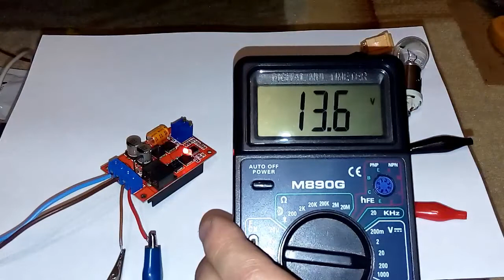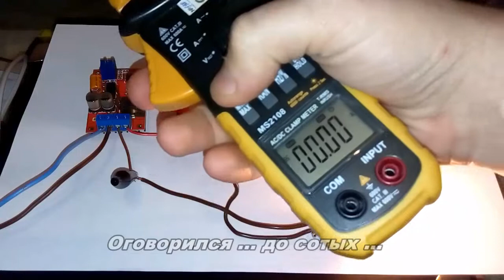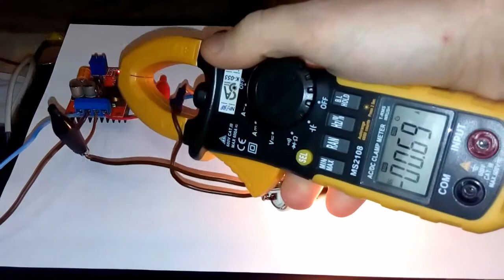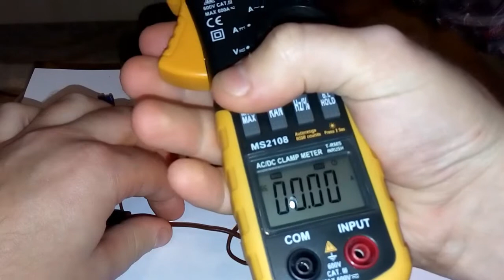MPPT controller mppt контроллер 1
MPPT controller, mppt контроллер, mppt solar, charge controller

Тот что получше (автоматический):

Тот что попроще (с ручной регулировкой):

Лучшая партнёрка:
Страничка В-контакте
ПЛЕЙЛИСТ !!!

Что туда входит:
Part 1 - Предварительная подготовка солнечных
элементов к пайке
Part 2 - Нарезка шин + пайка солнечных элементов
Part 3 - Очистка солнечных элементов - после пайки
Part 4 - Тест элементов на вшивость
Part 5 - Неожиданный косяк
Part 6 - Приспособа для пайки элементов в шину
Part 7 - Анонс имеющегося добра для создания
альтернативного электроснабжения
Part 8 - Пока со стёклами не решил вопрос - видюха
про то, что делать бесполезно - не теряйте зря время
Part 9 - Подготовка стекла
Part 10 - Пайка элементов в шины по 6-ть штук
Part 11 - Компоновка элементов на стекле и соединение
их в батарею
Part 12 - Нанесение уплотнительного герметика
Part 13 - Сборка и фиксирование батареи
Part 14 - Финишные доработки батареи
Part 15 - Первый пробный тест - слабое солнце
Part 16 - Вторая батарея - клон 1:1
Part 17 - Второй тест - солнце уже чуть ярче)
ПЛЕЙЛИСТ !!!

Что туда входит:
№27 Proteus 7.1 - как устанавливать прогу и где взять
№28,№29,№30 Простое объяснение основ работы с
программой
№31 Установка Эмулятора arduino в Proteus
№32 Проверка и настройка arduino в Proteus
ПЛЕЙЛИСТ !!!

Что туда входит:
-Робот манимулятор - ручное управление
-Терминатор - обзор
№22 Поиск рабочей схемы регулятора напряжения
№23 Практическое исследование схемы № 22
№24 Сравнение RC фильтров на осцилографе
№25 Поиск рабочей схемы регулятора напряжения +
ограничителя тока.
№26 Практическое включение схемы № 25
-Терминатор - автоматический режим